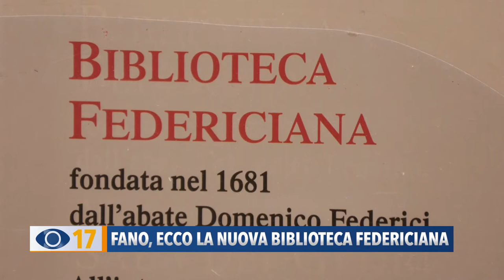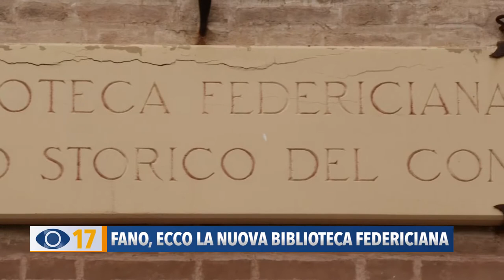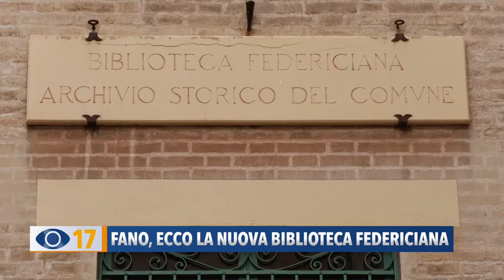Fano, ecco la nuova Biblioteca Federiciana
La nuova Biblioteca Federiciana sorgerà di fianco all’attuale edificio nel centro storico di Fano. Sarà uno scrigno trasparente su 4 livelli con terrazze interne e panoramiche. A progettarla l’architetto di fama internazionale Mario Cucinella.